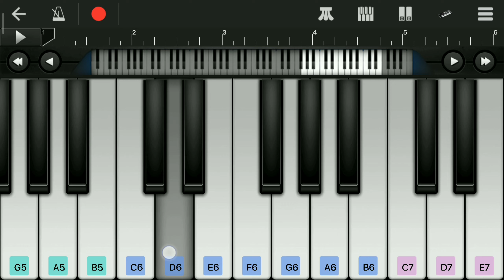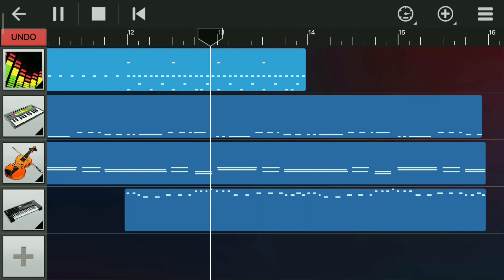a-ha _Take on me • Easy Turtorial on walkband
In this video, I’ll show you how to create take on me by a-ha on walkband. Enjoy!

😞  Sorry for the mistakes in the video
😍  Share to your friends who loves to create songs

👇ABOUT MY CHANNEL👇

This is my first channel on YouTube and i would like to upload random 3 minute easy walkband tutorials of popular songs and the songs that you suggest in comments. Videos will be uploaded every week. if you are interested in making songs yourself at home, I could help you and also please subscribe to my channel and that would be marvelous.
So let's make some music! 🎉